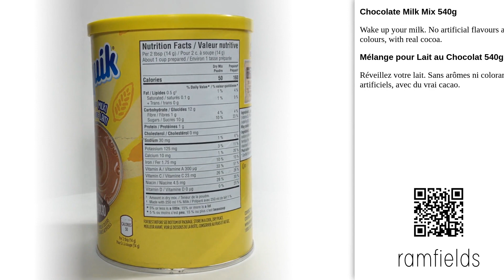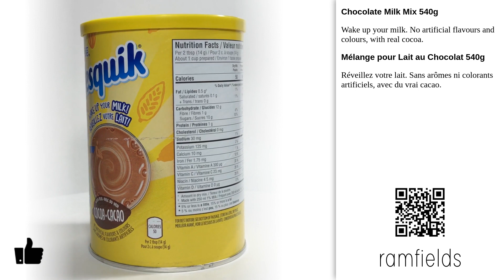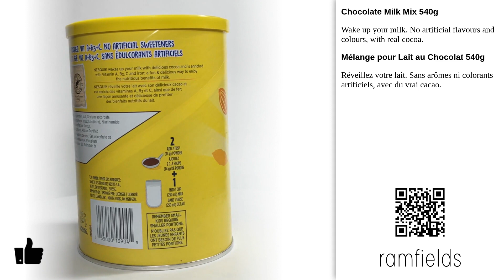Chocolate Milk Mix 540g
Chocolate Milk Mix 540g - Nestlé [2024]
Wake up your milk. No artificial flavours and colours, with real cocoa.

Mélange pour Lait au Chocolat 540g
Réveillez votre lait. Sans arôme ni colorants artificiels, avec du vrai cacao.